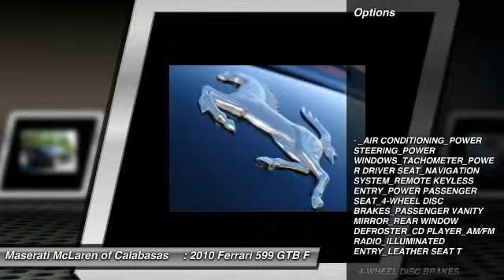2010 Ferrari 599 GTB Fiorano MASERATI MCLAREN CALABASAS UDA171767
CALABASAS, WESTLAKE VILLAGE, THOUSAND OAKS, AGOURA HILLS, SANTA CLARITA, LOS ANGELES, BEVERLY HILLS
2010 Ferrari 599 GTB Fiorano 2DR CPE

Maserati McLaren of Calabasas
24050 W. Ventura Blvd.